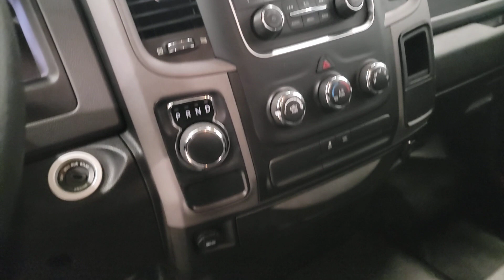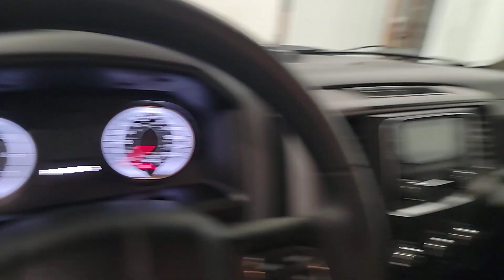2019 Ram 1500_Classic Tradesman West Bend, Hartford, Mequon, Menomonee Falls WI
Pre-Owned 2019 Ram 1500_Classic Tradesman available at 5 Corners CDJR located in 1292 Washington Ave, Cedarburg, WI, 53012. Servicing the West Bend, Hartford, Mequon, Menomonee Falls area.

You'll have love at first sight with the   2019  RAM 1500.  The Ram 1500 strikes the perfect balance between tough strength and passenger comfort. Its fuel efficiency, impressive towing capacity, and safety features make it your go-to vehicle. These are just some of the great options this vehicle comes with: Keyless Start, Back-Up Camera, Steering Wheel Audio Controls, Electronic Stability Control, Auto-Dimming Rearview Mirror, Intermittent Wipers, Traction Control, Split Bench Seat, Tire Pressure Monitoring System, Adjustable Steering Wheel. Control the controllables in the strong, dependable, and comfortable Ram 1500. Test drive it today.